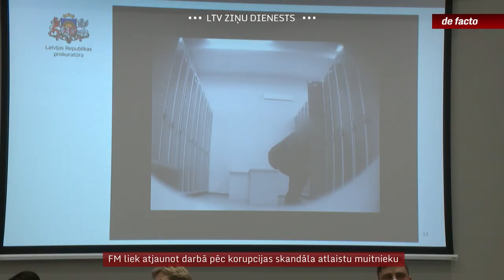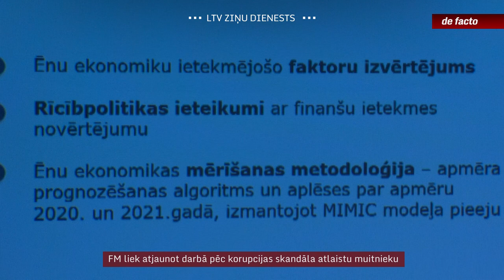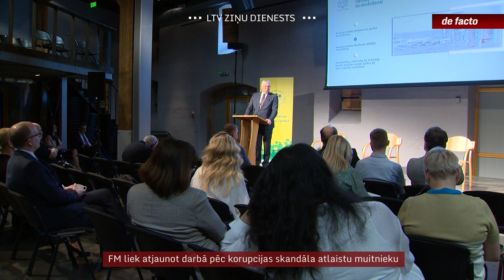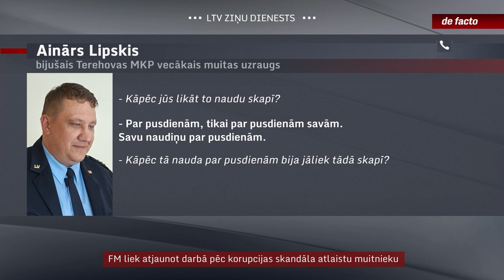FM liek atjaunot darbā pēc korupcijas skandāla atlaistu muitnieku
Finanšu ministrijas disciplinārlietu izskatīšanas komisija likusi atjaunot darbā Valsts ieņēmumu dienestā muitnieku, kuru dienests atlaida pēc pērn pavasarī notikušā korupcijas skandāla Terehovā. Tolaik tika aizturēti 29 darbinieki. No tiem 20 jau sēdušies uz tiesājamo sola, bet pret vairākiem darbiniekiem lietas izbeidza pierādījumu trūkuma dēļ. Daļa no muitniekiem no darba aizgāja paši, septiņus atbrīvoja uz disciplinārlietas pamata. Taču tikai vienā gadījumā VID pieņemtais lēmums par sodu mainīts.